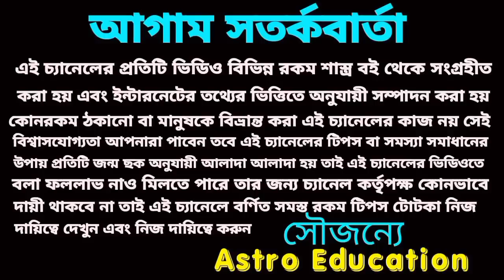21 May 2023 gift for 5 Rashi!